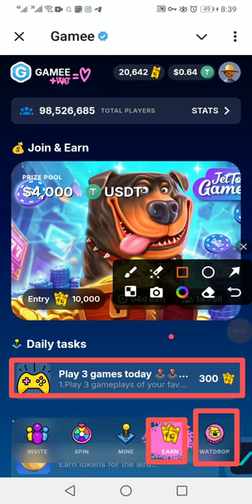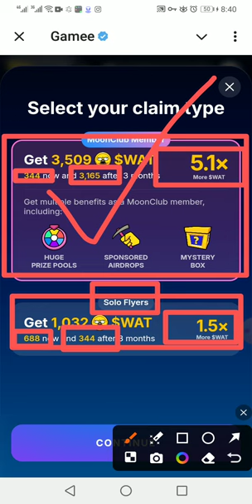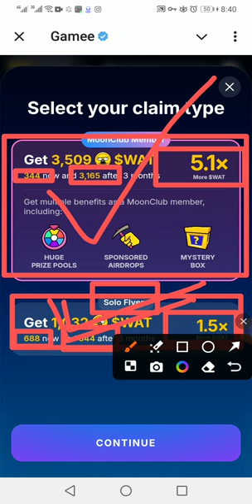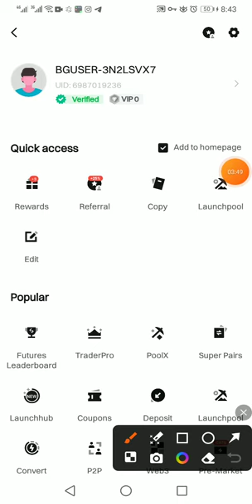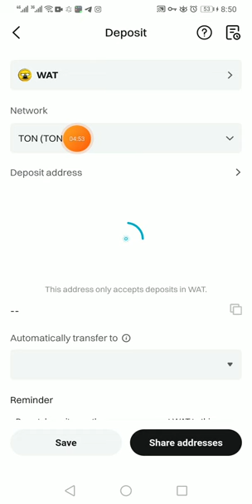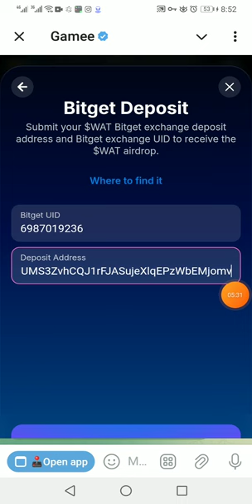wat coin withdraw || gamee coin Airdrop withdraw || new method gameecoin wat coin withdraw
1) wat coin withdraw

2)  gamee coin Airdrop withdraw

3)  new method gameecoin wat coin withdraw